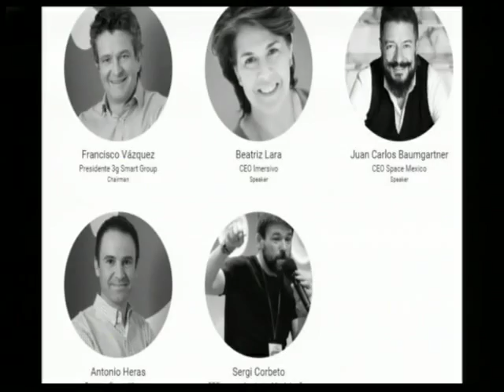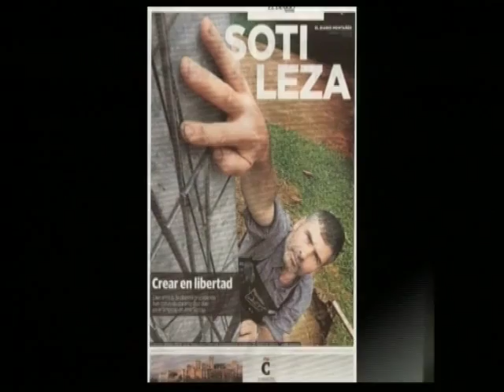15 3 2016 CUENTASELO A MARGA 2